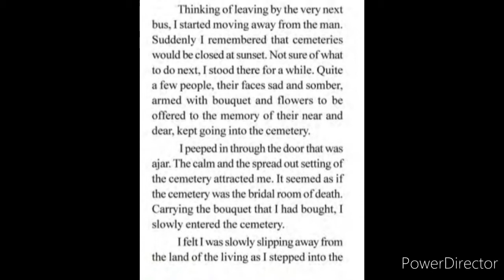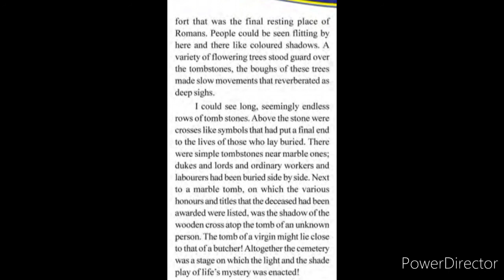The Gift.A short story by S K Pottekkatt. @HigherSecondaryThullyatha to the plus two thullyatha students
The Gift is a short story written written by S K Pottekkatt the famous Malayalam writer  @HigherSecondaryThullyatha . Now it is prepared to study Plus Two Thullyatha students. Chapter 2 part 3.